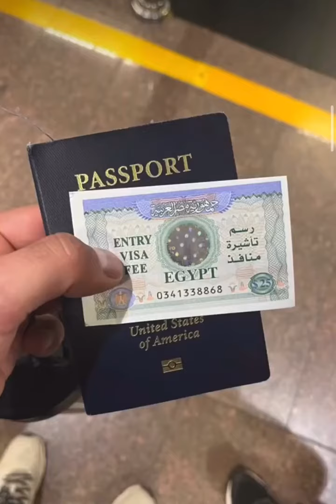Egypt Was Interesting!